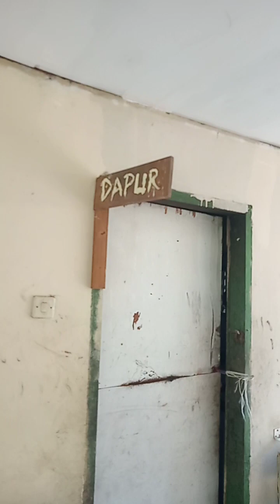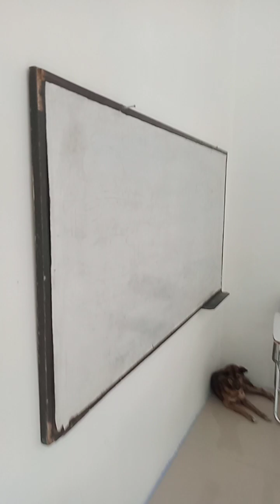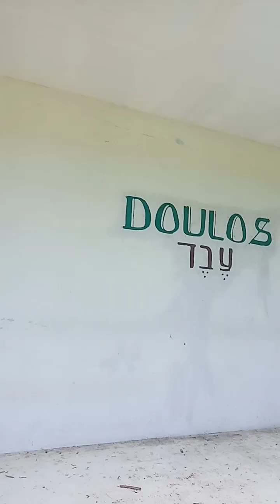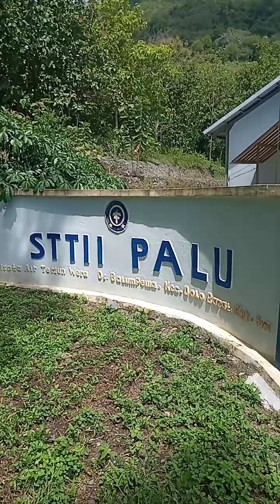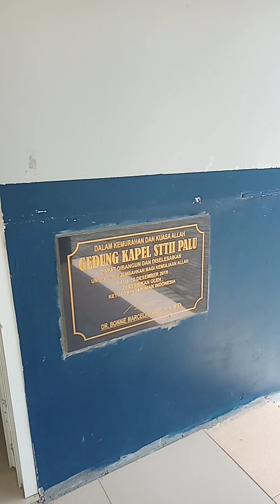🔴 Menikmati Indahnya Alam di STTII Palu